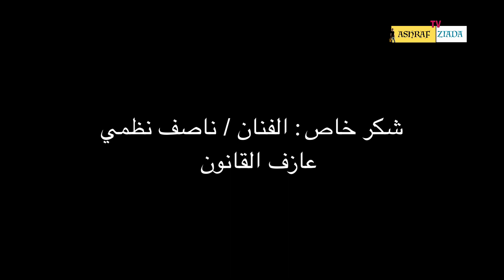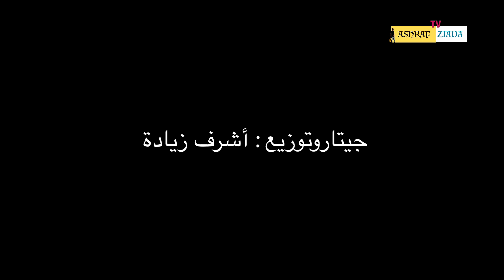حسين الجسمي بالبنط العريض#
بالبنط العريض#حسين الحسمي#أشرف زيادة

v=L_hO1iPAhzs&list=PLnSP2AX9tGkCVWkbZMPEVn89_z9gB8vIN

v=pk_nXDVnHiw&list=PLnSP2AX9tGkB0irk7cMP1Rakx577ofjgM

To buy CD

1w
3d